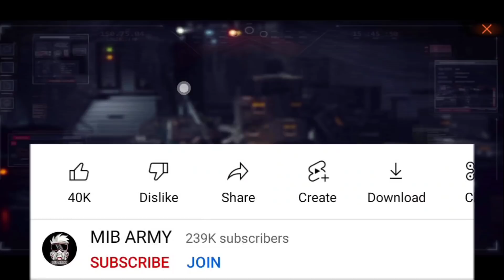Tonight 12am Update - 100% Confirmed 🔥